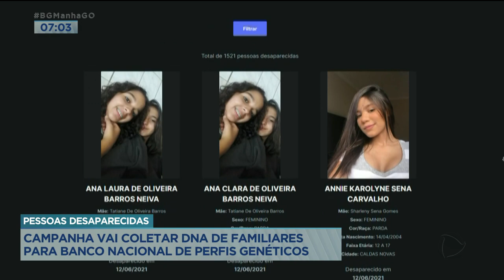PESSOAS DESAPARECIDAS: CAMPANHA VAI COLETAR DNA DE FAMILIARES PARA BANCO NACIONAL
QUEM TEM UM PARENTE DESAPARECIDO PODERÁ FAZER PARTE DE UM BANCO NACIONAL DE PERFIS GENÉTICOS. A IDÉIA É AJUDAR A ENCONTRAR ESSE FAMILIAR MAIS RAPIDAMENTE ATRAVÉS DO DNA. ESSE TRABALHO FAZ PARTE DA CAMPANHA DO MINISTÉRIO DA JUSTIÇA E SEGURANÇA. NATHÁLIA, A COLETA DO DNA JÁ COMEÇA HOJE, NÉ? O QUE A PESSOA DEVE FAZER?